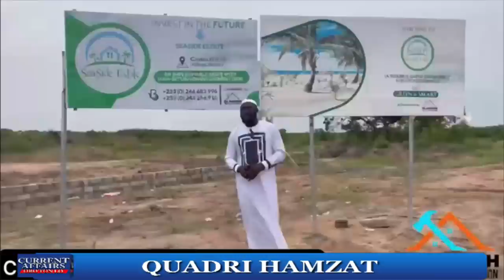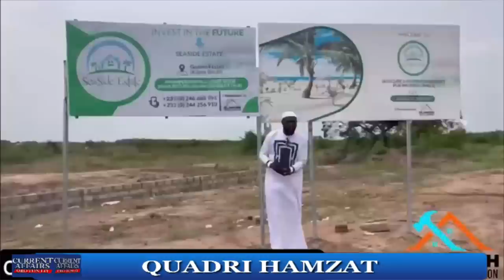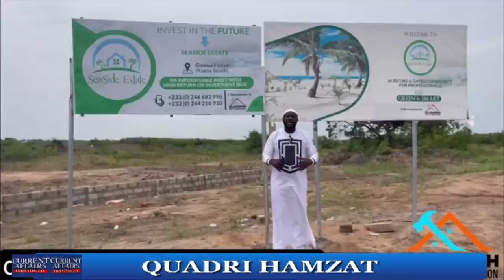GOOD NEWS!! ASIRI AWON AJINIGBE TITU OO...FULL VIDEO